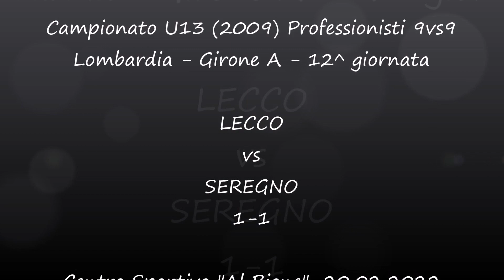U13 (2009) PRO_Campionato 9vs9_Lombardia_Girone A_12a giornata_20.02.2022_LECCO vs SEREGNO 1-1